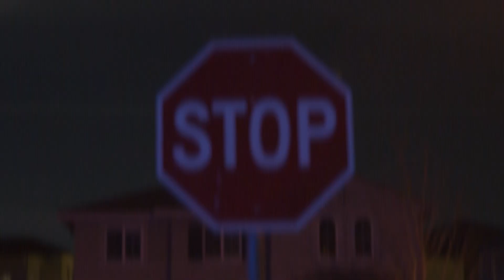Yayzy ft. LG Phazo - Sensible (Exclusive Music Video) | Dir. Otwnico